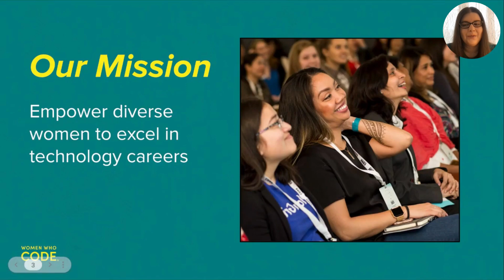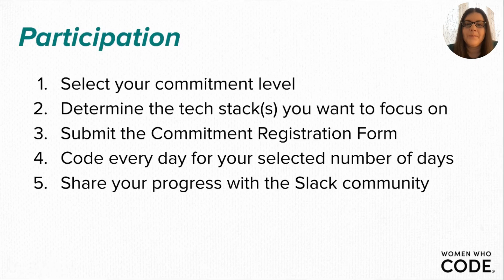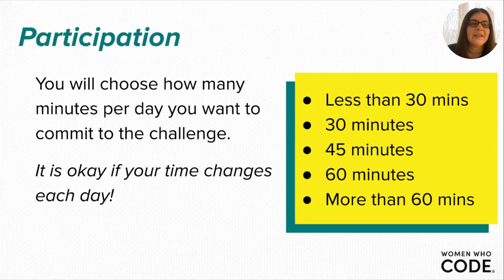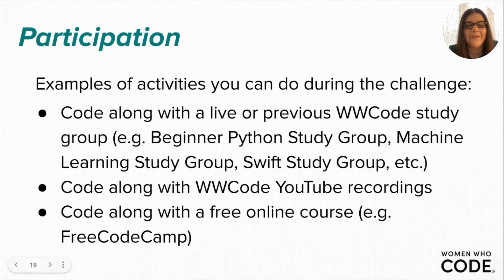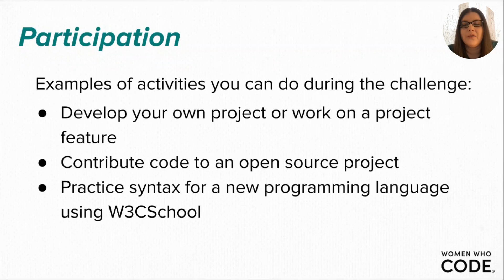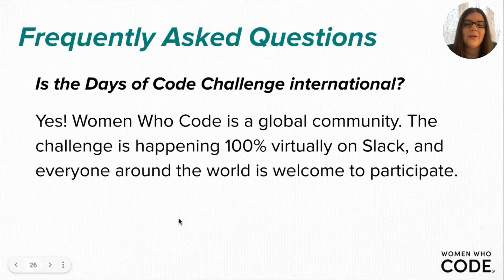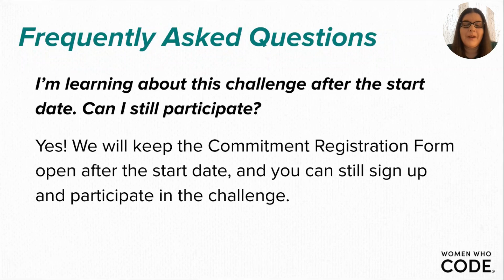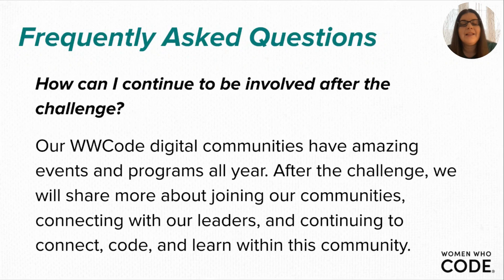Women Who Code Days of Code Challenge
💻 Presented by Women Who Code
👩‍💻 Speaker: Stephanie Rideout
✨ Topic: Women Who Code Days of Code Challenge

Are you ready for a fun coding challenge with a supportive community? We are so excited to announce the Women Who Code Days of Code Challenge starting on Monday, January 9, 2023 — hosted by our digital track communities.

The WWCode Days of Code Challenge will be an amazing opportunity to practice your coding skills daily in an interactive and supportive community environment. You will be able to select the level of commitment that works best for you and your schedule while focusing on your chosen tech stack(s). All coding levels are invited.